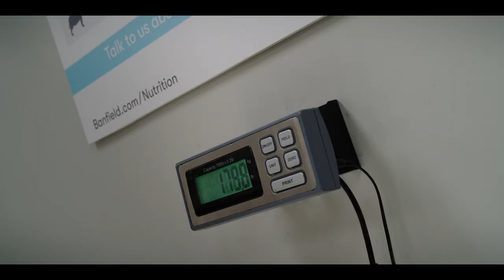Clifford, el Gran Perro Rojo | Clip | Clifford va al veterinario | Paramount Pictures Spain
¡Hasta ir al veterinario es toda una aventura con CliffordElGranPerroRojo! Conócelo en pantalla GRANDE. ¡Solo en cines 3 de diciembre!

SINOPSIS: Cuando Emily Elizabeth (Darby Camp), una chica de secundaria, conoce a un rescatador mágico de animales (John Cleese) que le regala un pequeño cachorro rojo, nunca se hubiera imaginado que al despertarse, se encontraría un sabueso gigante de tres metros en su pequeño apartamento de Nueva York. Mientras su madre soltera (Sienna Guillory) se encuentra de viaje de negocios, Emily y su divertido pero impulsivo tío Casey (Jack Whitehall) se embarcan en una aventura que te mantendrá dando tumbos en la butaca mientras nuestros héroes le dan un mordisco a la Gran Manzana. Basado en el adorado personaje del libro de Scholastic, Clifford enseñará al mundo cómo amar a lo grande.

REPARTO: Jack Whitehall, Darby Camp, Tony Hale, Sienna Guillory, David Alan Grier, Russell Wong y John Cleese.

Paramount Pictures presenta en asociación con eOne Films y New Republic Pictures una producción de Scholastic Entertainment/Kerner Entertainment Company

Dirigida por Walt Becker
Guion de Jay Scherick, David Ronn y Blaise Hemingway
Argumento de Justin Malen y Ellen Rapaport
Basada en los libros de Scholastic “Clifford the Big Red Dog”
de Norman Bridwell
Producida por Jordan Kerner, p.g.a Iole Lucchese
Productores Ejecutivos Brian Oliver, Bradley J. Fischer, Valerii An,
Brian Bell, Caitlin Friedman, Deborah Forte, Lisa Crnic